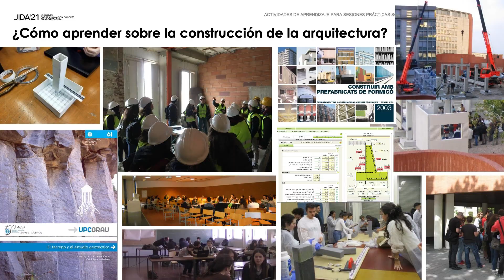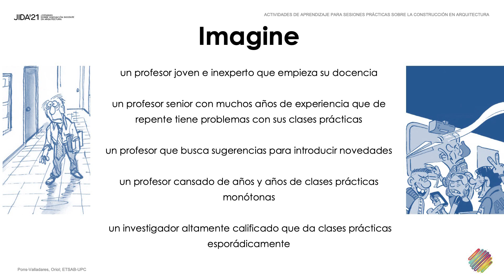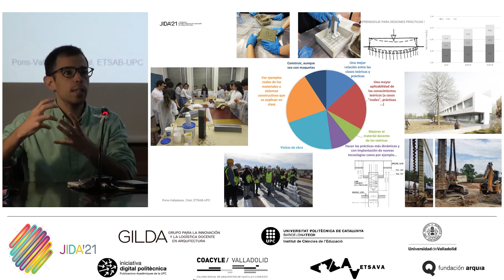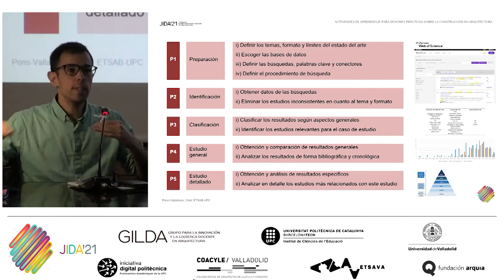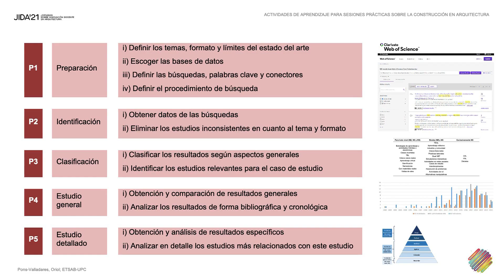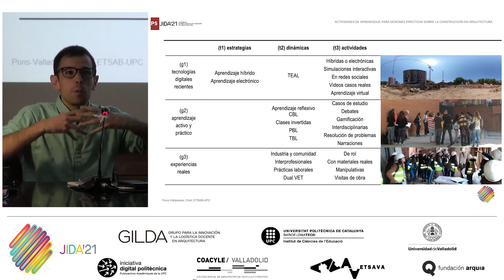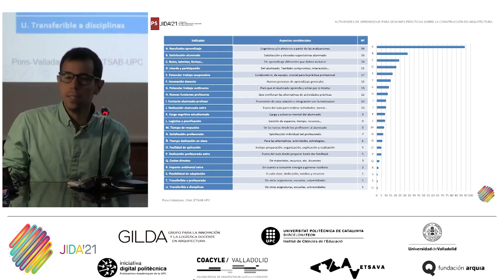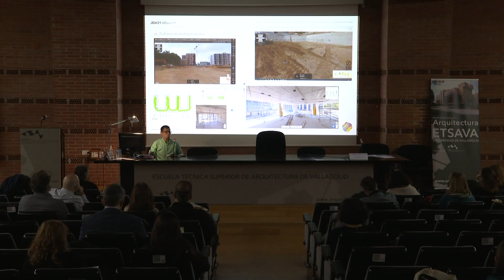ACTIVIDADES DE APRENDIZAJE PARA SESIONES PRÁCTICAS SOBRE LA CONSTRUCCIÓN EN ARQUITECTURA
JORNADAS SOBRE INNOVACIÓN DOCENTE EN ARQUITECTURA JIDA'2021 - IX EDICIÓN.

Oriol Pons Valladares.
12/11/2021

     El Grupo para la Innovación y la Logística Docente en la Arquitectura (GILDA) organizó en colaboración con el Instituto de Ciencias de la Educación )ICE-UPC) las novenas Jornadas sobre Innovación Docente en Arquitectura (JIDA'2021), que tuvieron lugar los días 11 y 12 de noviembre de 2021 en la Escuela Técnica Superior de Arquitectura de la Universidad de Valladolid (ETSAVA-UVa).

     Las JIDA son un pinto de encuentro abierto al profesorado que desarrolla iniciativas innovadoras en el campo del aprendizaje y la enseñanza de la Arquitectura. Su objetivo es dar a conocer e intercambiar experiencias, investigaciones e inquietudes en el marco tanto de las áreas de conocimiento propias como de todas aquellas disciplinas afines. Las Jornadas se convierten así en un foro de debate transversal que reune prácticas pedagógicas y puntos de vista diversos, a nivel nacional e internacional. Su propósito es sumar sinergias y mejorar la calidad de la formación de los arquitectos y arquitectas.

     La presente edición pretende focalizar el debate docente sobre entornos transdisciplinares y la interdependencia de la arquitectura con otros campos del saber, sean estos formales y puramente deductivos, sociales o experimentales y aplicados. Las Jornadas contemplan tres grandes áreas de reflexión en torno a la formación de los futuros arquitectos y arquitectas, y su relación con las disciplinas afines: el cambiante rol del arquitecto/a, las raíces y tradiciones docentes, y la pedagogía.

Realización:
Audiovisuales UVa
Universidad de Valladolid